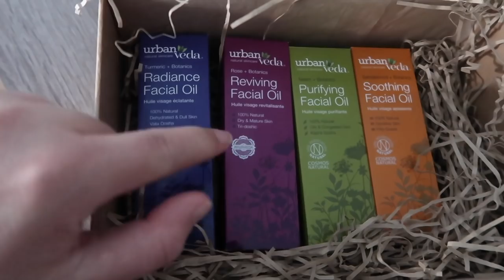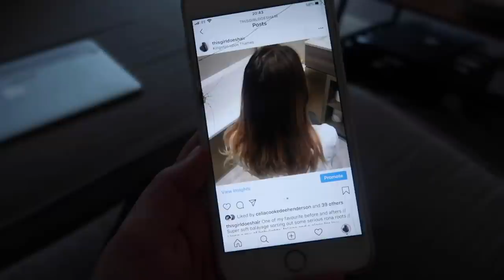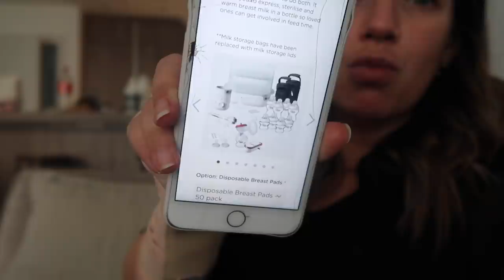Pregnancy Vlog: Swollen Ankles, Feeling Grateful & More Baby Bits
OPEN ME